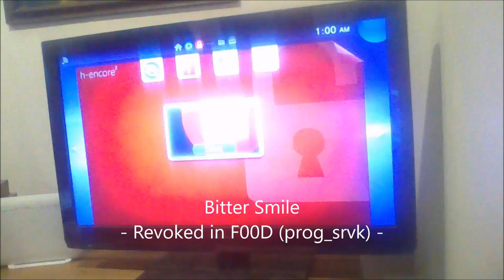Me screwing up installing h-encore2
I completely screwed up and thought that h-encore2 was blocked on 3.72 BUT I WAS WRONNG ..